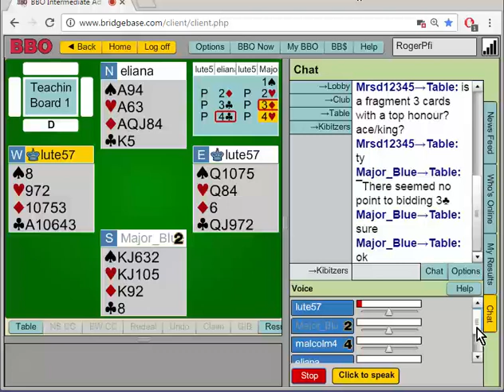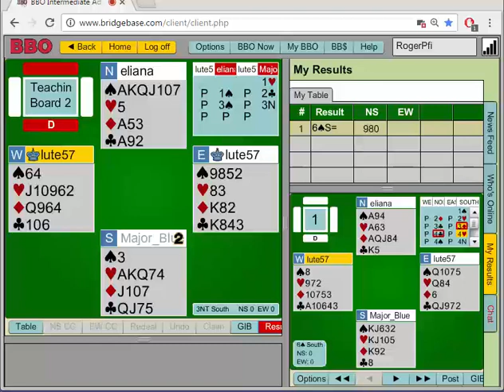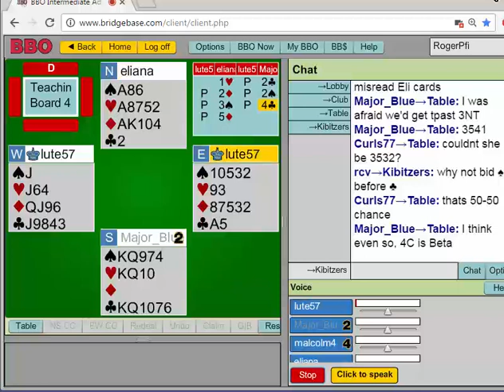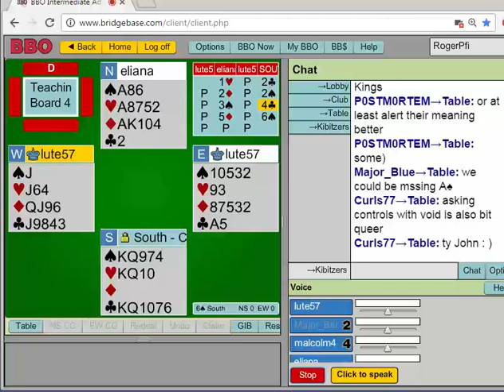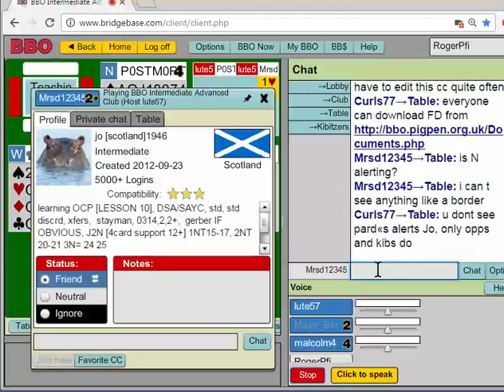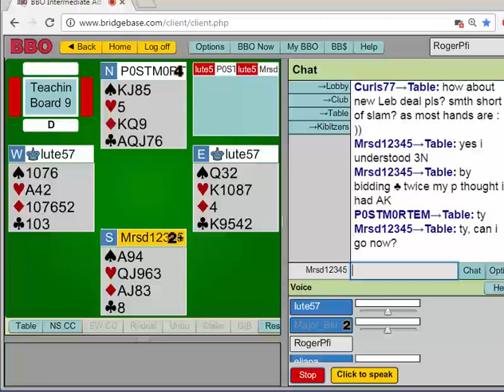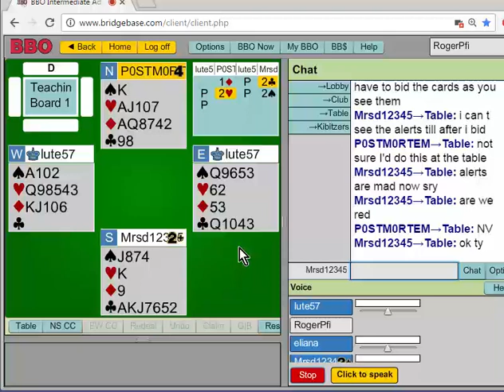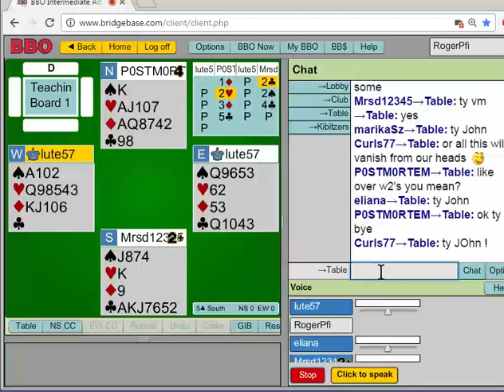132 Ch 5.4p - 3 Suited Leb - practice